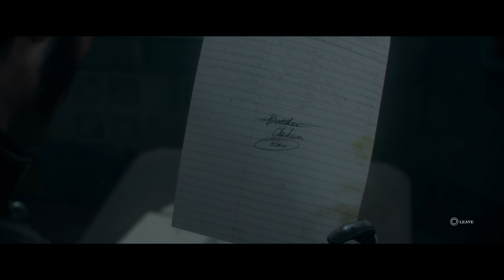The Order: 1886 gameplay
Gameplay test for The Order: 1886